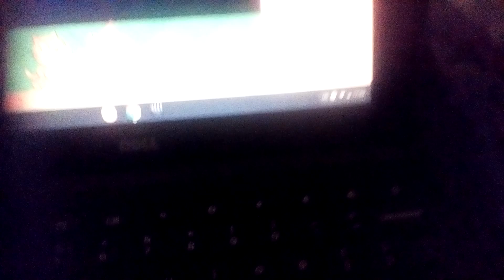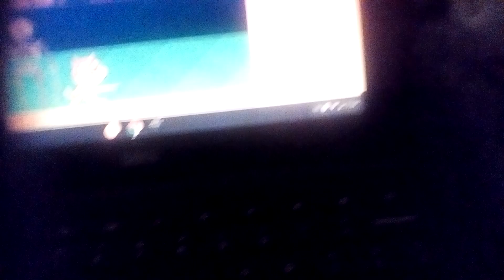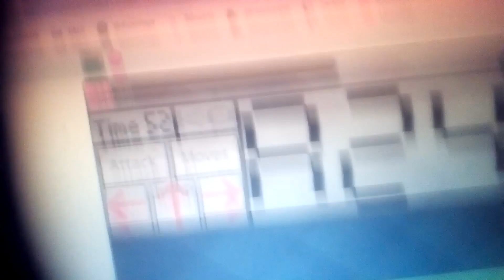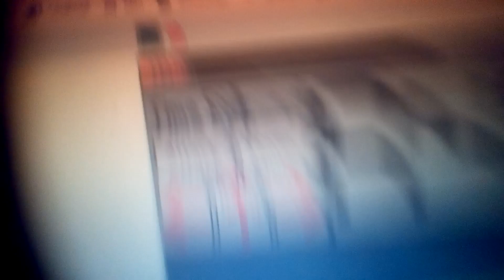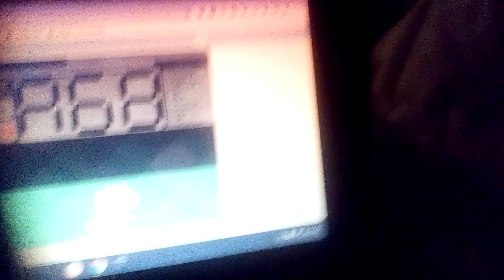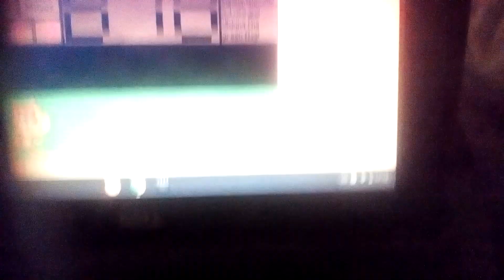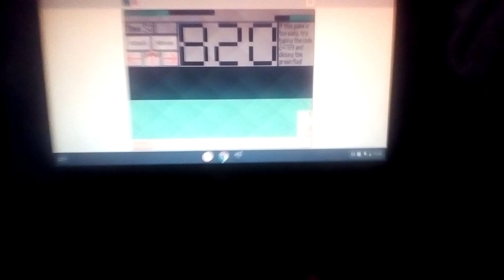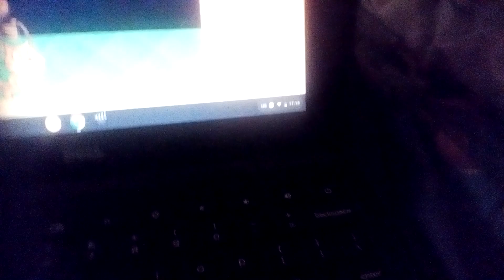Scratch Fighters Low Health Sweep and 1000+ Points!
Past 1K points on Relaxing Mode. If you're wondering why I'm doing so much damage, it's because I made it so if you are at 25% or less HP in Relaxing Mode only, then your attack becomes extremely OP. Don't worry, this doesn't make the rest of the game easier as this feature only applies to Relaxing Mode and doesn't work in the other modes. Towards the end I started being less careful with Selfdestruct and Lasers after realizing I had 40+ continues!

Rating: E

Schedule:

Fridays: Live 6:30-8:00 PM
*6:30 Kahoot*
*7:00 Playing Random Games*
*7:30 Stream Highlights*

Saturdays: Video 6:30 PM
*If I make multiple videos during the week, I will upload the second one at 7:00 and third one at 7:30*

Sundays: Stream Highlights 6:30/7:00/7:30 PM
*These are my top 3 clips from the stream on Friday*